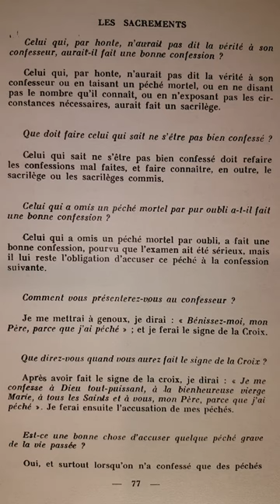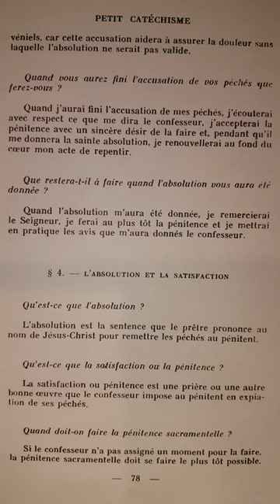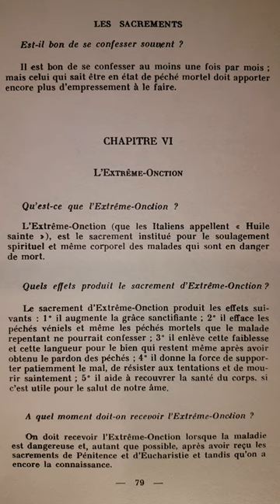Catéchisme de Saint Pie X (p.077) Le Sacrement de Pénitence fin